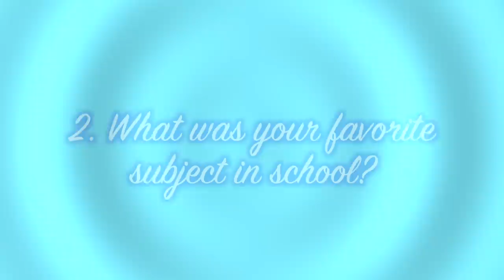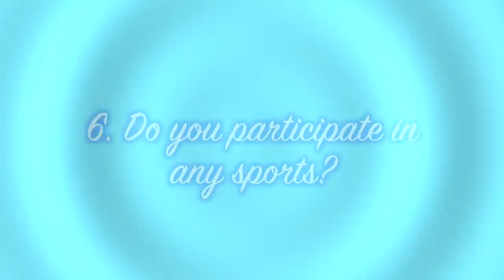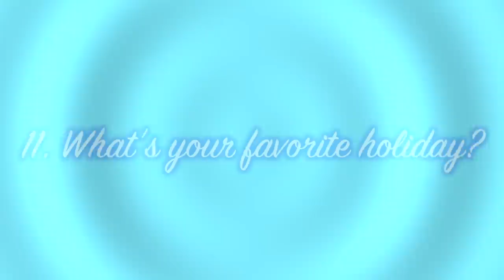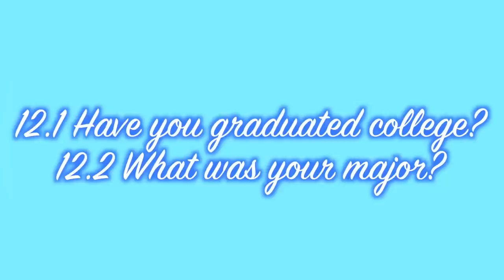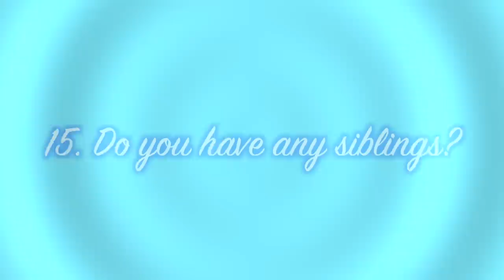Get To Know Me | Nicola Foti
Ayaan Hirsi Ali - Infidel
John Green - The Fault In Our Stars
Cosmos is on Netflix!!

Thank you FitTea for sponsoring this video and having beautifully fragrant tea that makes me feel less guilty about the 7 lbs I gained over the holidays.
MY SOCIAL NETWORKING THINGS
MAILTIME!

Outro song is La La La by Otis McDonald.